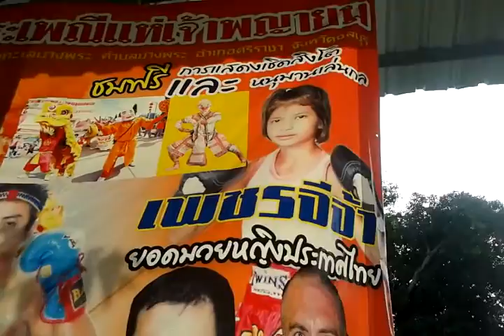Vlog #98 - Trained at the New PhetJee Jaa O. Meekhun Gym - Pattaya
This was my first time seeing the new PhetJee Jaa family gym, O. Meekhun. A short video tour. Only built maybe a month ago, it looks great. You get to see PhetJee Jaa in her new custom camo shorts too, which I had made for her by Boyd in Chiang Mai. Good  times.